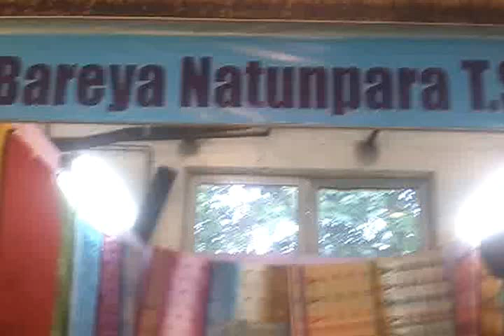Bareya Natunpara T.S.S. LTD.--2015 At Milan Mela Ground,Kolkata..!!!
The Department of Micro, Small & Medium Enterprises and Textiles Government Of West Bengal has organized the "Banglar Tanter Haat-2015 at Milan Mela Ground Of Kolkata, Just Opposite Of Science City, Kolkata, From 20th September,2015 and It Will Continue till Monday,12th Octobar,2015.
The Mela (Fair) Will Remain Open For The Visitors From 13:00 Hours To 20.30 Hours On All The Days, Except Holidays[12:00 Hours To 21:00 Hours]
 Different types of Tant Sarees and lots more products will exhibit as well as sold at this fair.
In short, it is a complete package of fun & enjoyment for every city-dwellers.